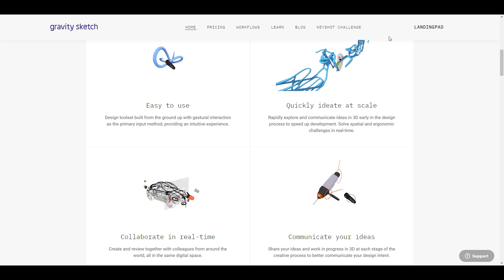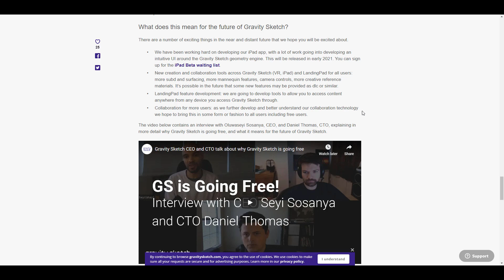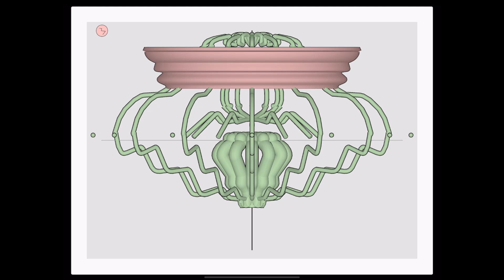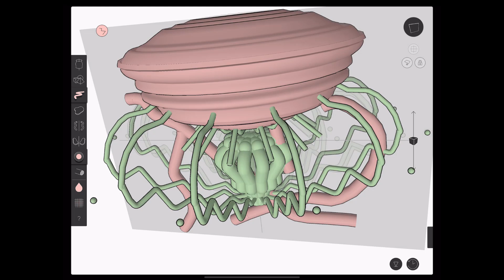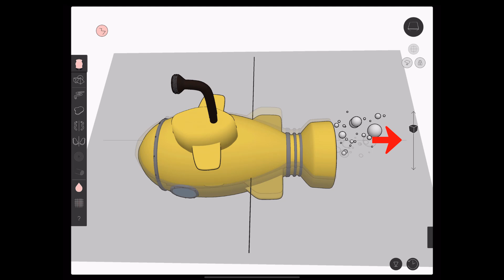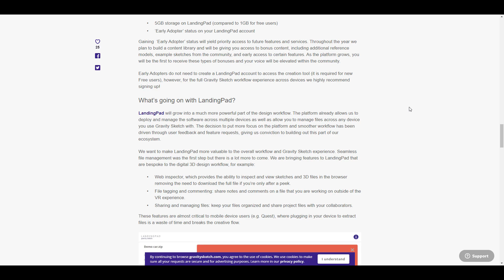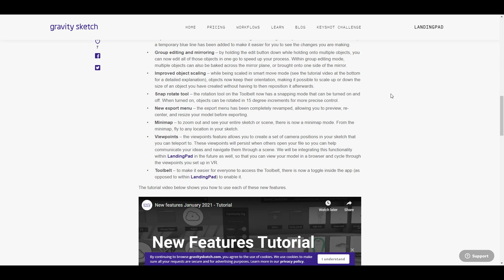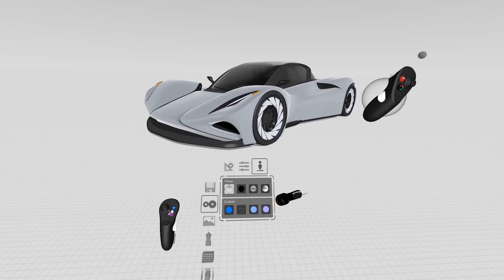Gravity Sketch now FREE!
Gravity Sketch has made Gravity Sketch, its virtual reality design software, available free for individual users.

The move makes the desktop tool, which provides “the power of a CAD package in a VR tool”, available free for use in commercial work, including the option to export assets in FBX and IGES export.